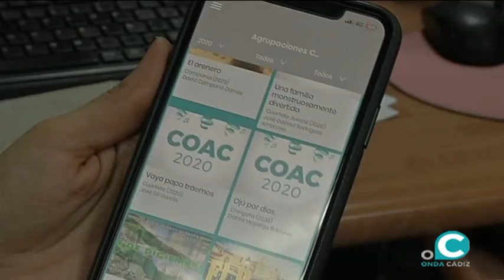Onda Cádiz rediseña su aplicación digital del Carnaval haciéndola más funcional y accesible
Destacan los accesos a la emisión del concurso en directo y un histórico de vídeos de las agrupaciones a la carta, desde el año 2010